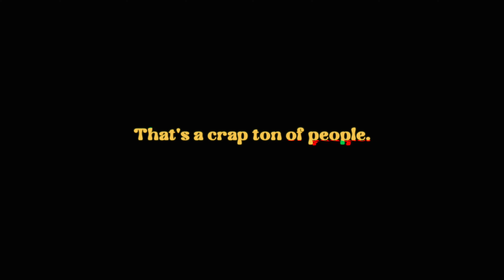Embracing(the lessons) in loneliness.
29 years around the sun today. Crazy. All love.